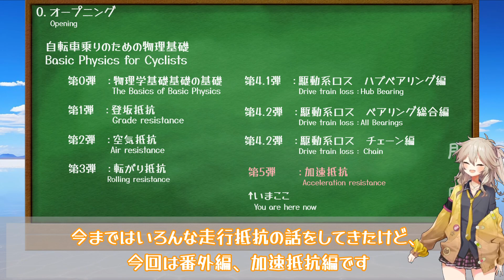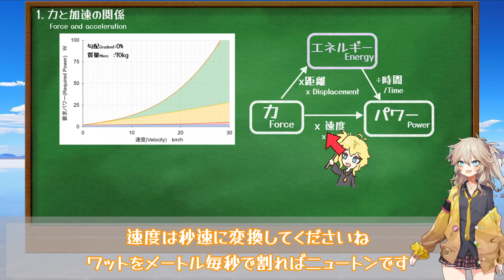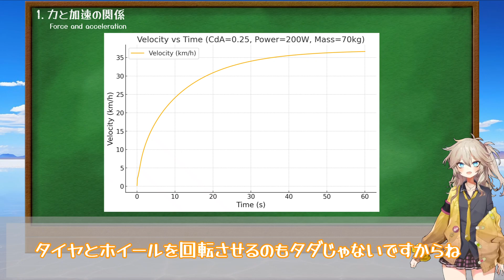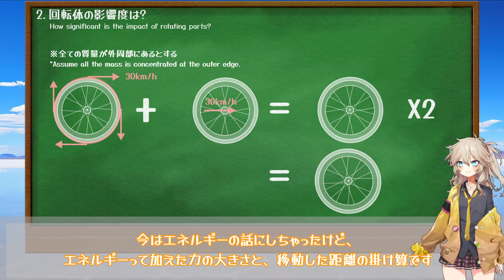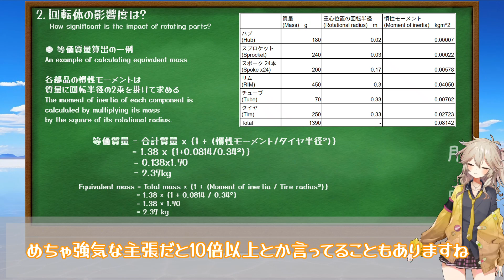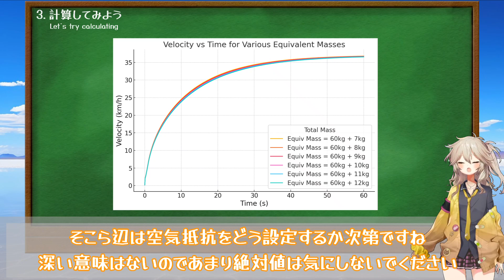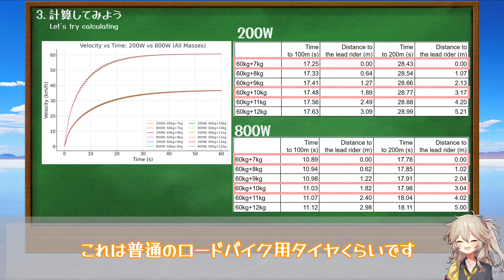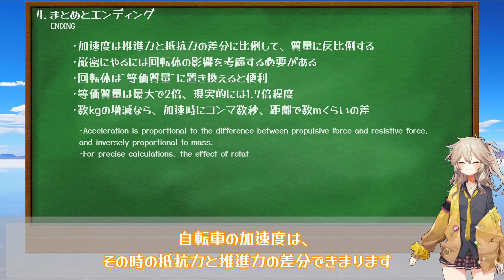【解説】加速と重量の関係、ちゃんと説明できますか? 自転車乗りのための基礎物理#春日部つむぎ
今更基礎に戻る
物理的解説だよ

○音声読み上げ
VOICEVOX

・VOICEVOX：春日部つむぎ
　　公式Live2Dモデルイラスト：春日部つくし様
　　公式Live2Dモデルモデリング：米田らん様
・VOICEVOX：四国めたん
　　立ち絵:坂本あひる様

○BGM
・swing swing /作(編)曲 ： KK様